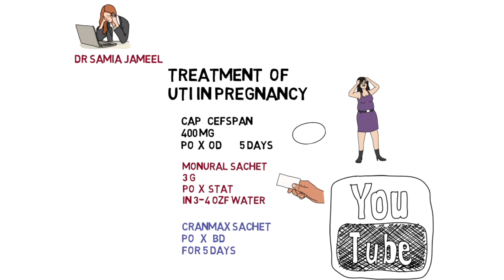How to treat UTI in pregnancy ? 1st choice of antibiotic /Munorol(fosfomycin role) / Cranmax sachet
how to treat UTI in pregnancy
antibiotic cover
antibiotic of 1st choice in pregnancy
Munorol sachet having fosfomycin in it for UTI
Cranmax sachet having extract of cranberry juice use for UTI